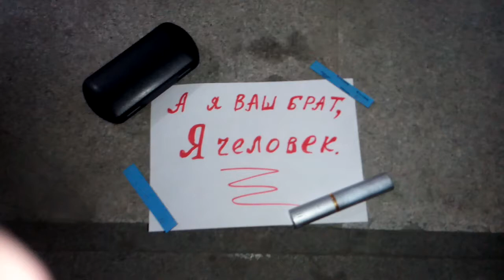Рэп-Stret Генералы песчанных карьеров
Bp  cb,bhb  c  k.,jdm.